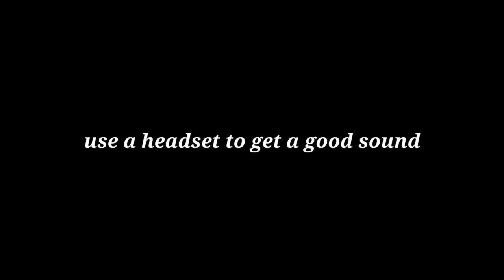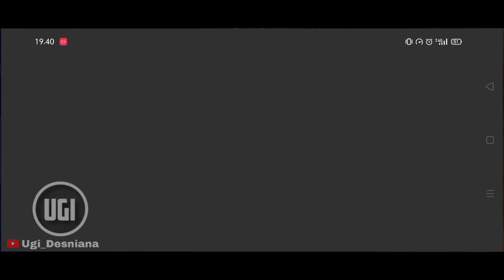RoV : DARCY JUNGLE STILL STRONG - ARENA OF VALOR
Darcy in the jungle is still too strong

DARCY GAMEPLAY

DARCY MONTAGE

BUILD DARCY

AOV VOICE JAPAN

UGI DESNIANA